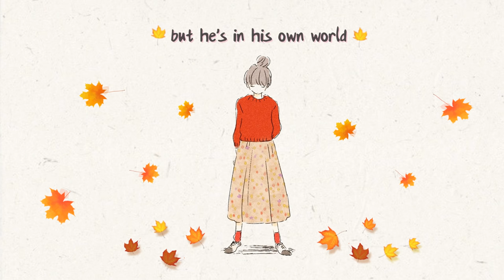■ mxmtoon || crave you (cover) | Lyrics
hi, i'm cosmic 💕
i hope this song will help you feel better

🎧 mxmtoon (born July 9, 2000), also known as Maia, is an American singer-songwriter and social media personality from Oakland, California, known for singing and playing the ukulele. Her 2018 self-released EP, plum blossom, recorded in her parents' guest bedroom, has been streamed over 100 million times. Her 2019 international tour has nearly sold out, and her debut album the masquerade was released in September 2019.
(Source: Wikipedia)
🔖 Quote of day:
“You will find that it is necessary to let things go; simply for the reason that they are heavy. So let them go, let go of them. I tie no weights to my ankles.”
🙌 Please support artists:
 ● mxmtoon :

( Thank u so much for your art \\\ )